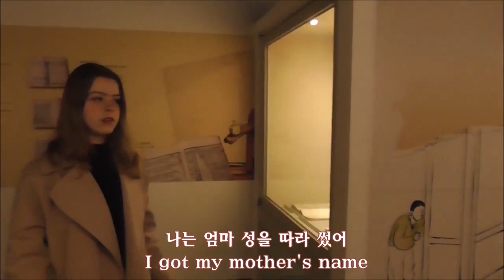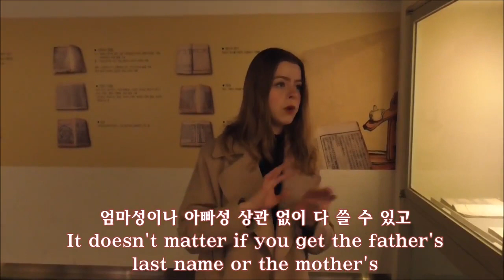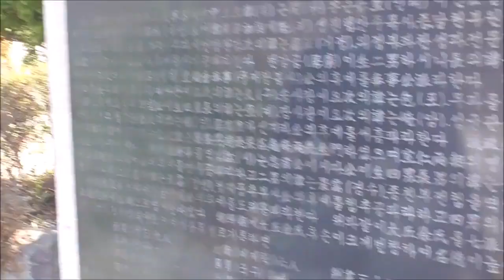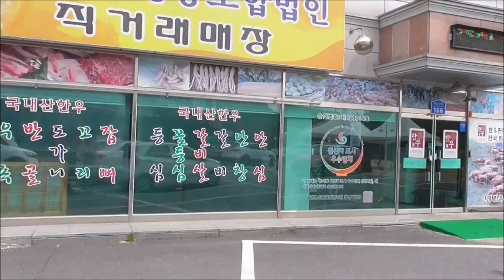DAEJEON PPURI PARK DATE COURSE || Visiting Daejeon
In today's video, I will show you a really nice date course around Ppuri park in Daejeon. In Ppuri park there are many things to do, such as visiting historical museums or ride a duck boat. Also, there are many places you can take very cute pictures with the person you like the most^^ You can spend your whole morning here and having a relaxing time. I didn't go there, but there is also a small convenience store where you can buy some small things when you get hungry from walking around and enjoying nature.

It doesn't matter if you go in the morning or in the afternoon, during a date it is a very nice experience to enjoy some delicious food, so I found the perfect place. Very close to the park there is a good beef Korean barbeque restaurant. It is very delicious and they serve a lot of side dishes. The price is really worth it.

The best way to end a date is to go to a cafe right? Well, very close to the restaurant and the park there is a small cafe with a very nice atmosphere. It is perfect to enjoy some homemade coffee or in my case, lemon tea. With some homemade cheesecake or chocolate cake

I hoped you enjoyed this video, if you liked this video don't forget to like and subscribe to my channel and click the notification bell to get notified everytime I post a new video!

!The friend I am doing it with is not my boyfriend!
공감 만세 월간 토마토
대전 중구 대종로 451

안영하누마을
대전광역시 중구 안영동 335-1번지

안영동커피점
대전 중구 뿌리공원로 35-1
Also, follow me on other social media~